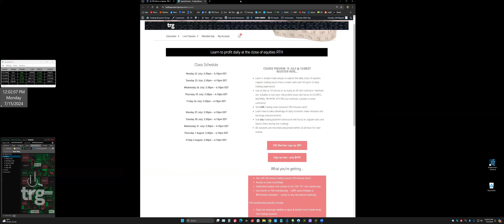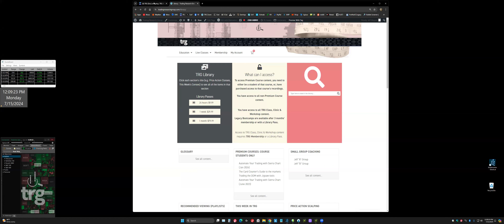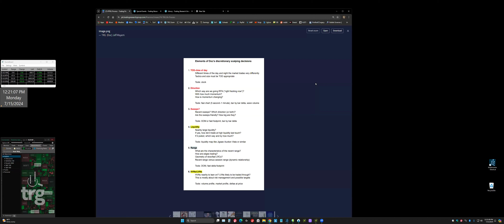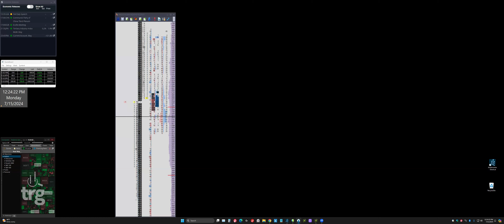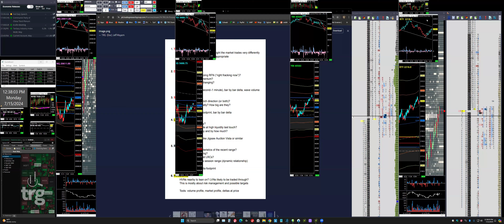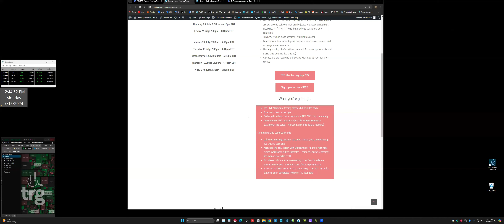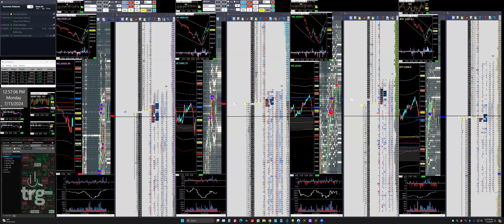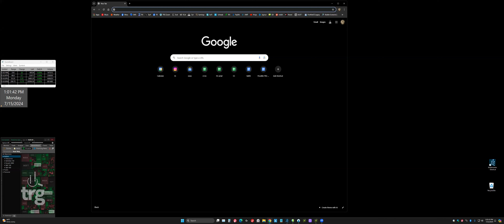Preview of "How to Profit with Just 10 Micros and a Close"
Learn how you can profit daily with just 10 micro contracts, at the close of the day's trading session.

Course includes 10 daily live trading/educational sessions (2:30pm - 4:10pm EDT) starting from Monday 22 July running through Friday 2 August.
All sessions are recorded.

Also includes one month of TRG membership with full member benefits: daily live trading meetings; access to the thousands of hours of educational content in the TRG library; the member-only portions of the TRG community including chart templates; the online educational material.